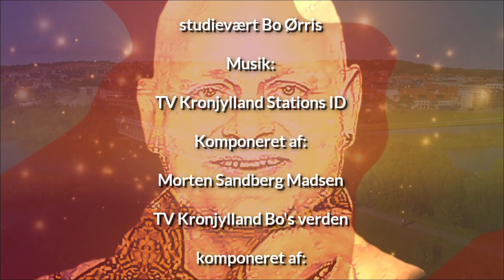Bo's Verden - Svenne Poulsen - 2. del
Bo Ørris har talt med Svenne Poulsen, der er træner i Vorup FB. Hvad er tankerne bag projektet, og hvad vil de i fremtiden. Programmet er med danske undertekster. Se første afsnit her